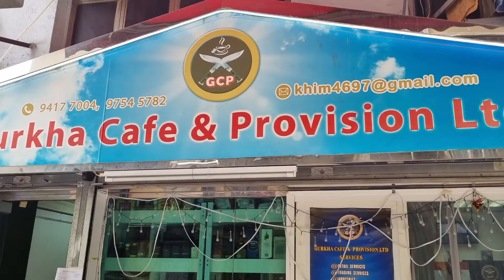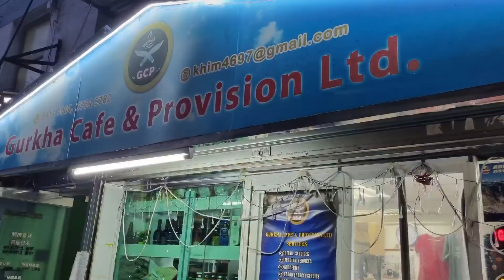EX,10GR 64697 VAI KO DOKAN, YUEN LONG.